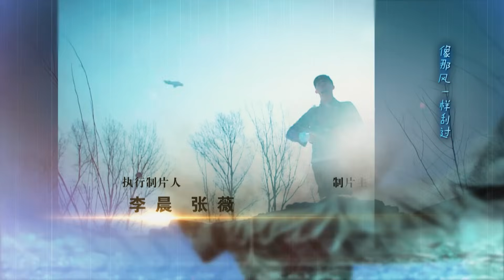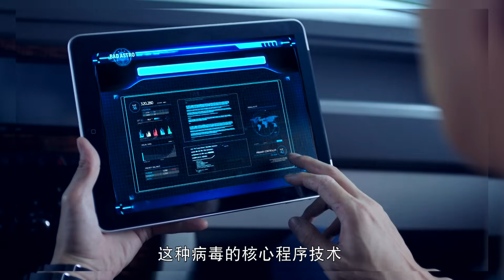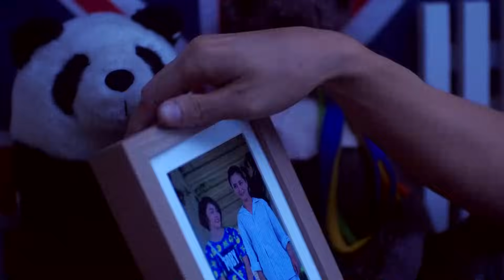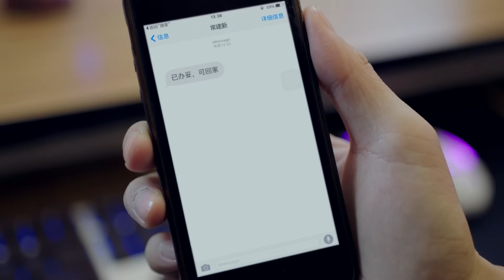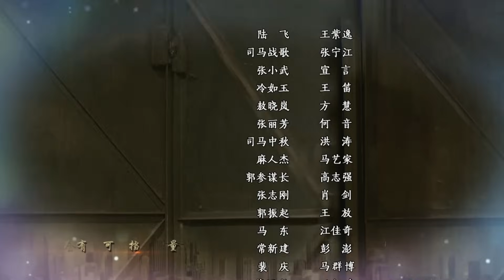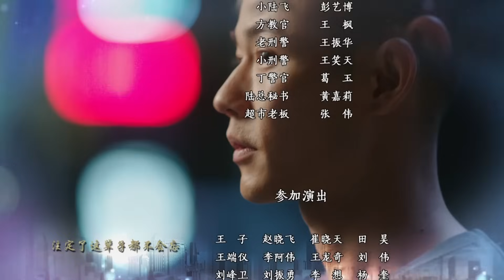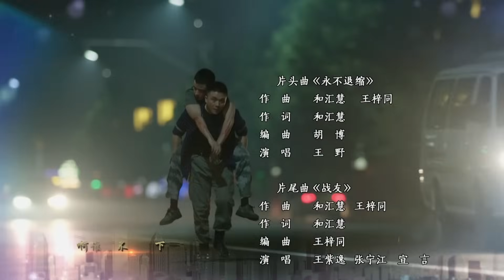《热血尖兵》第24集 小武执行秘密任务（主演：王紫逸，张宁江，宣言，方慧，何音，王笛）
本集精彩内容：
09:09 陆飞放弃考试，司马上门对峙
15:51 刘队长去国外参加训练，马东主动担任照顾小孩
21:24 马东拯救人质，无意发现小武

马东依然陪在刘佳小公主身边，这时候的她接到了一个任务，就是扮演护士帮助警察抓住犯罪头目，解救人质。在进入贼窝之前马东就带了一枚眩晕弹以备不测，进入后她看到了小武也在人质当中，希望小武协助她，小武说只有四人，我们能应付的。在放倒所有人后，结果的最后小武就是用这枚眩晕弹晕倒了马东，劫走了头目旺达。原来小武接受了情报部门的首长指示，以牺牲现在的生活为代价接近旺达的组织并摧毁一种强力病毒“网震病毒。”防止四年后博览会被病毒攻击，有了情报部门的支援，小武难得回到自己家里。

►【剧情简介】 《热血尖兵》是由熊早编剧导演，王紫逸、张宁江、宣言、方慧等领衔主演的青春励志军旅剧。
该剧讲述了男主人公陆飞的成长与蜕变，展示了特种部队士兵的军旅生活和热血青春的故事。